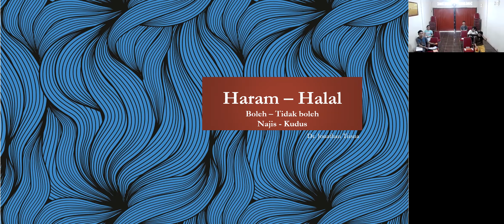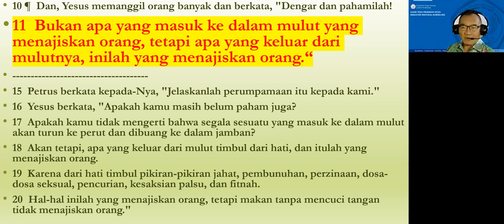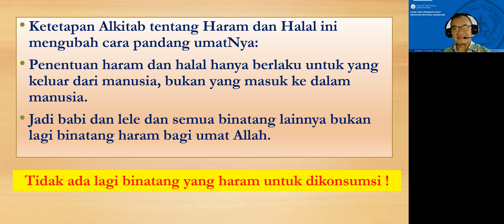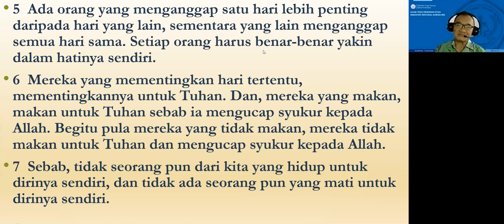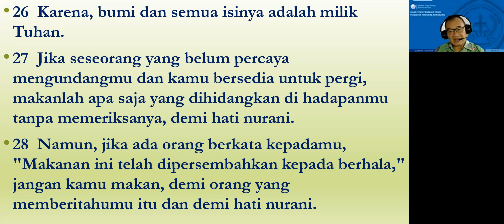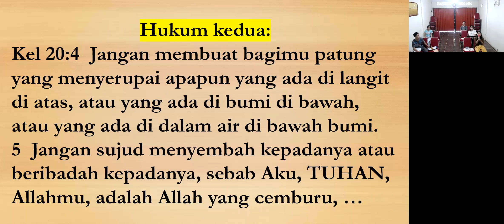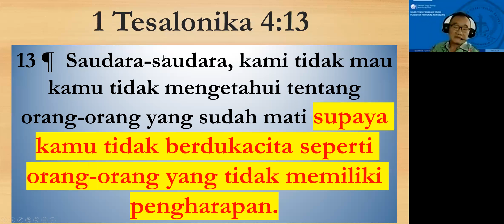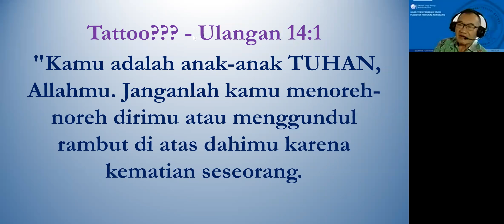BSOM Distant Learning Halal dan Haram - Jonathan Trisna 6 Oktober 2021